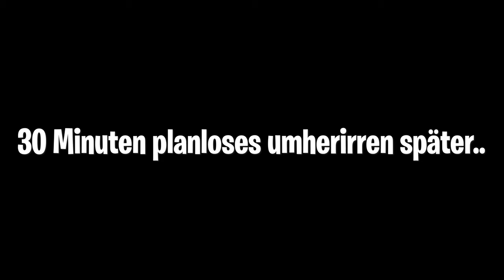Infiltrierung In die Mysteriöse Fabrik 🦊【Endling #02】 deutsch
Endling Gameplay und Commentary auf Deutsch von Dissidius

Wird die letzte Füchsin auf Erden ihre drei Jungen retten können?

Erlebe in diesem umweltbewussten Abenteuer durch die Augen der letzten auf der Erde lebenden Fuchsmutter, wie das Leben in einer von Menschen zerstörten Welt wäre.

Entdecke den vernichtenden Effekt einer Menschheit, welche die wertvollsten und notwendigen Rohstoffe der Natur Tag für Tag zerstört.